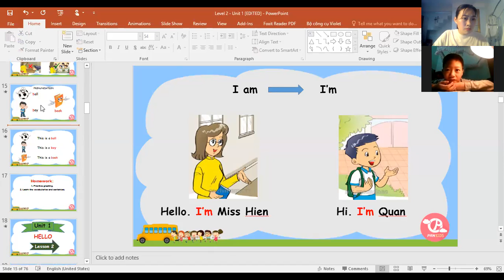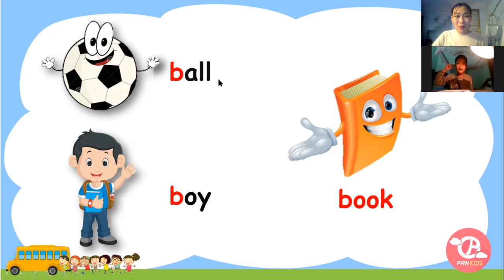PK1186 - level 2 - day 1.2 ngày 26.03.2020